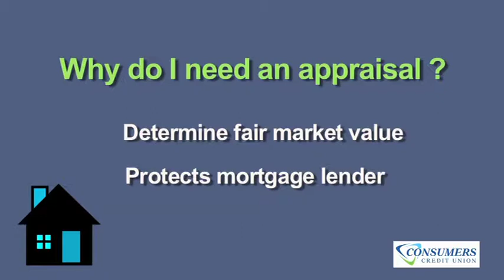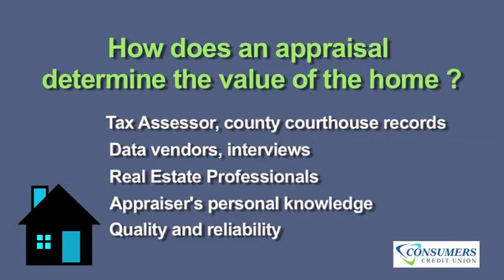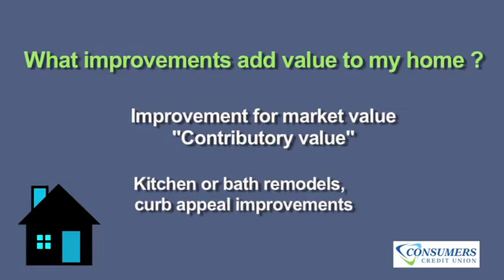CCU Home Appraisal